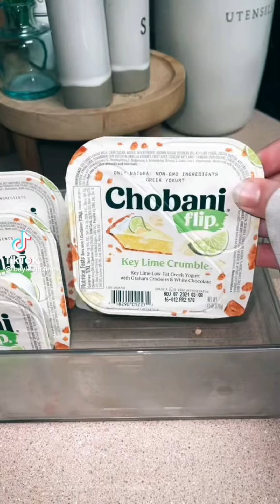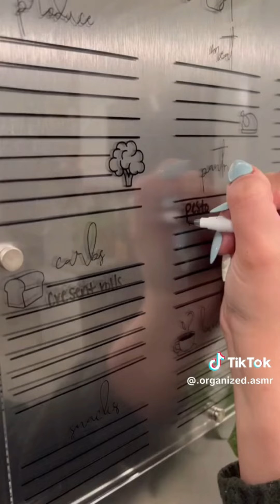Satisfying Random Restock ASMR #416